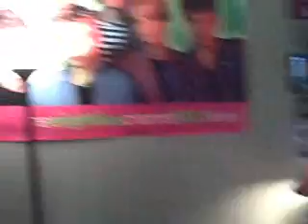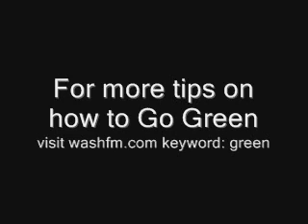Go Green with Maureen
Maureen McLain from WASH-FM in Washington, DC gets tired of telling her co-worker, Jeffro from country station WMZQ to turn his office lights off when he's on the air...